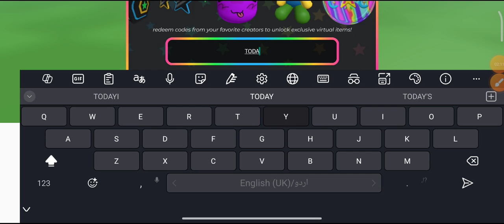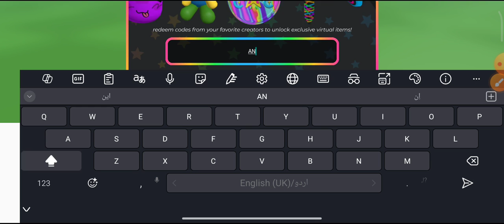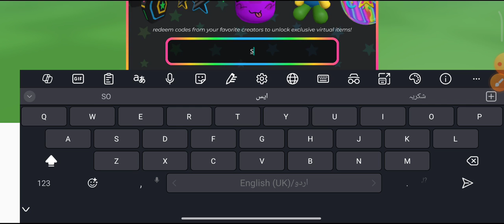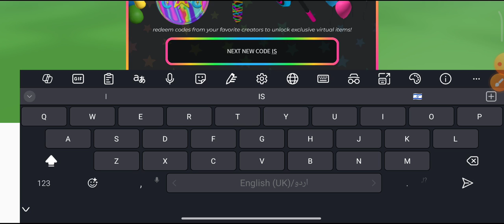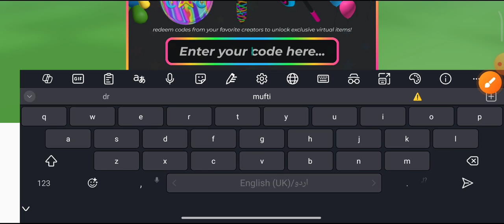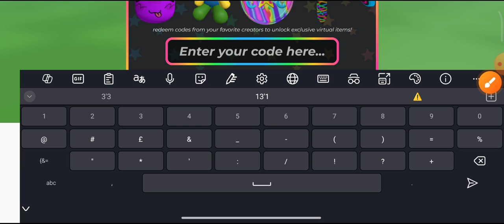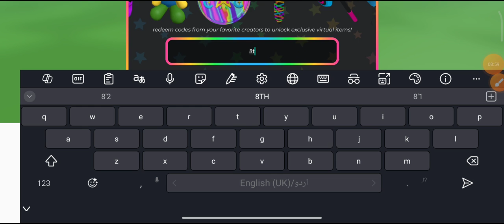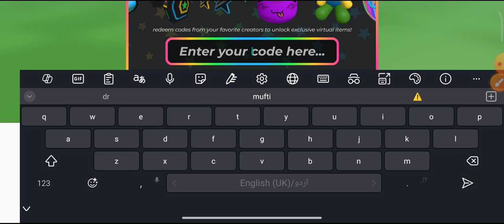⚠️ALPHA!⚡CODES⚠️UGC LIMITED CODES OCTOBER 2024 - UGC LIMITED ROBLOX CODES 2024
Cover Topic :-

1) ugc limited codes
2) ugc limited codes 2024
3) ugc limited codes october 2024
4) codes for ugc limited 2024
5) codes for ugc limited October 2024
6) codes for ugc limited
7) roblox ugc limited codes
8) roblox ugc limited codes 2024
9) roblox ugc limited codes october 2024
10) ugc limited roblox codes
11) ugc limited codes roblox

How to redeem codes in UGC Limited Codes...???

1) Launch UGC Limited Codes on Roblox.

2) Click on the Redeem Code to open the Redeem Code text box.

3) Enter working codes into the Enter your code here text box.

4) Click on the Redeem code button to claim your free reward.